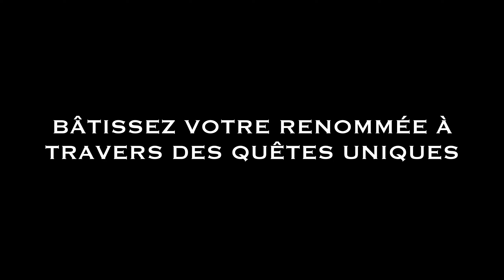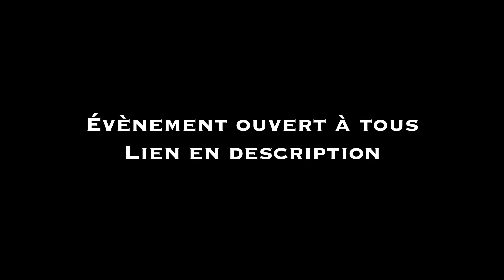La Cité De La PAVE 3 - Trailer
[Évènement ouvert à tous - inscription ouverte]

Après plus de 2 ans d'attente, la troisième édition de la cité de la PAVE aura lieu du 02/01/2024 au 06/01/2024, en équipe de 1 à 5.

Initialement, il s’agissait d’un évènement de type « cité des sables » sur minecraft avec en plus des quêtes. Mais cette édition sera tournée exclusivement autour d’un système de quêtes mettant au centre de l’évènement tous les aspects du jeu. Il y aura au programme du farming, du PVP, du PVE, de l’exploration et des énigmes.